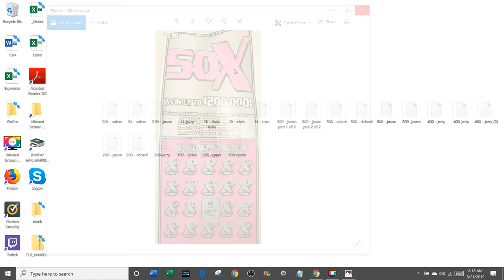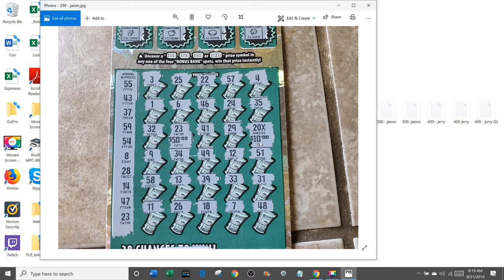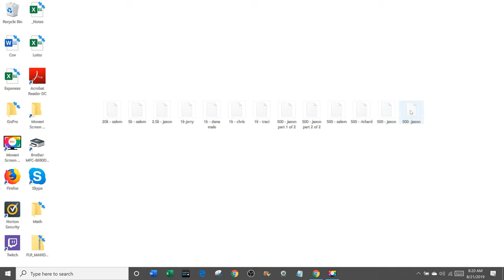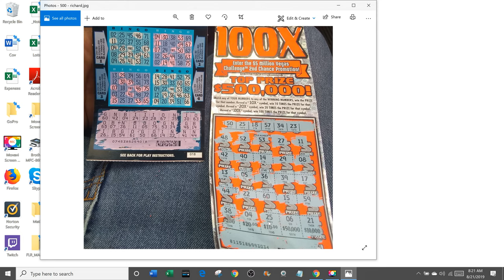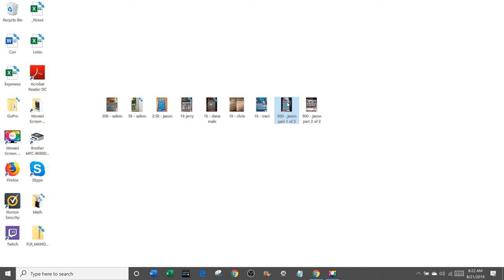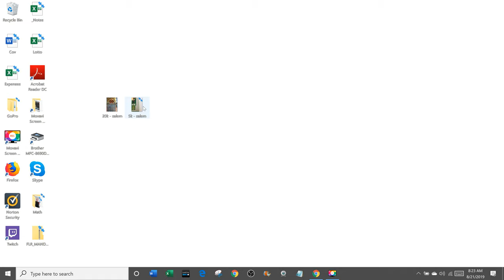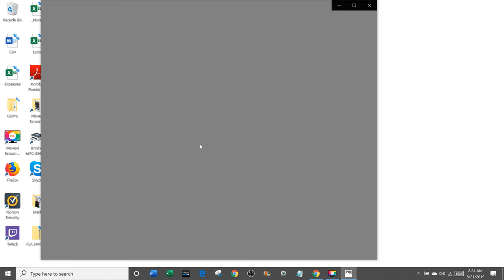Lots of nice winners sent in by my subs!